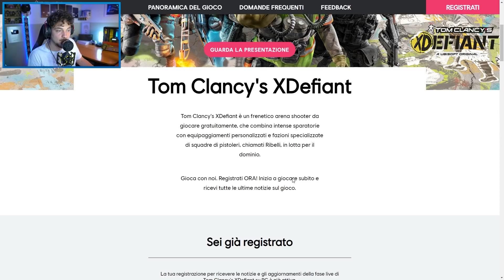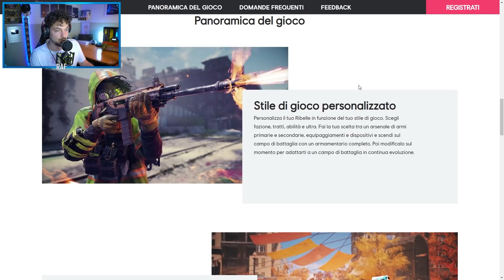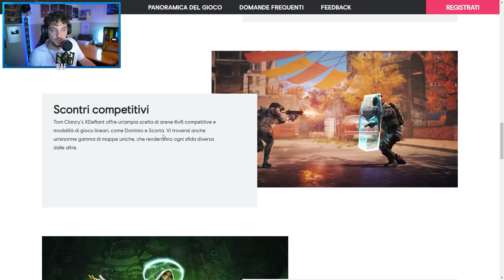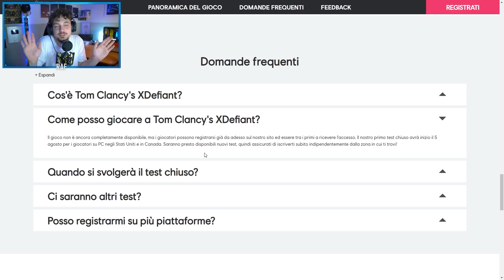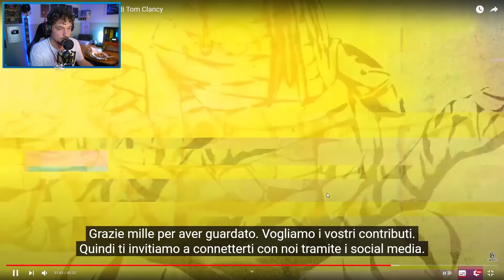REACTION al NUOVO GIOCO *GRATIS* di UBISOFT dall'universo di RAINBOW SIX! [XDefiant ITA]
Ubisoft ha presentato un NUOVO SPARATUTTO targato Tom Clancy (come Rainbow Six)!
Scopriamo insieme il gameplay di questo FPS.

► Intro e Outro:
Artists: Heuse & Zeus x Crona & Emma Sameth
CAPITOLI:

0:00 Salve Operatori! Parliamo del NUOVO GIOCO di Ubisoft.
0:21 Il nome in codice del gioco era "BattleCat"!
0:57 Trailer di Lancio di XDefiant
1:25 Registrati alla Beta di XDefiant e piattaforme disponibili
1:40 Il sito ufficiale
2:04 XDefiant o Rainbow Six Siege?
2:50 Come funziona XDefiant (6v6) e quali sono le fazioni?
3:24 XDefiant è Free-to-Play (GRATIS)!
4:13 Reaction al Gameplay
8:13 Prime impressioni dopo il trailer
8:49 Quante mappe e quali modalità ci sono su XDefiant?
10:22 Saluti finali! Un LIKE è sempre gradito :D